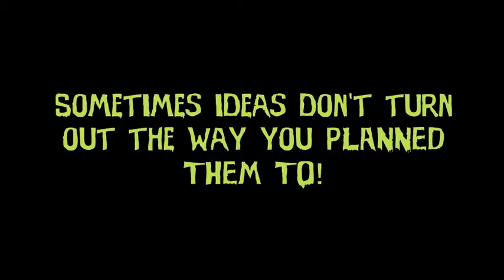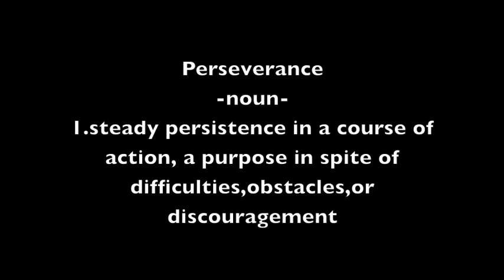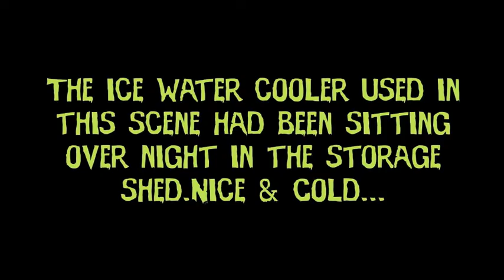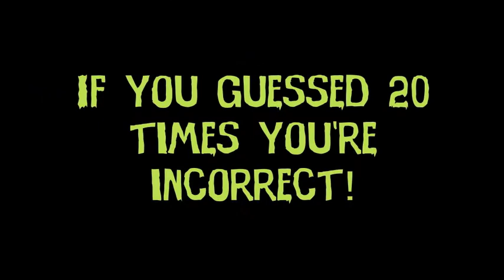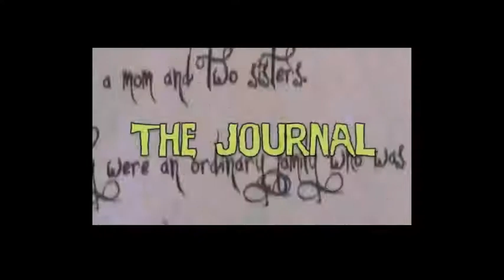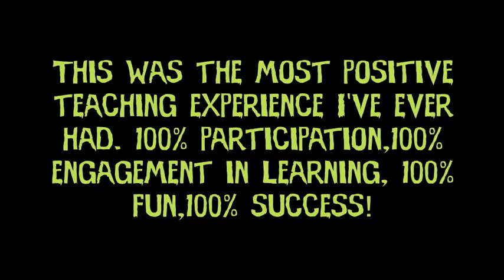Promethean Part Two - The Making of the Frankenstein Project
The making of the Frankenstein Project